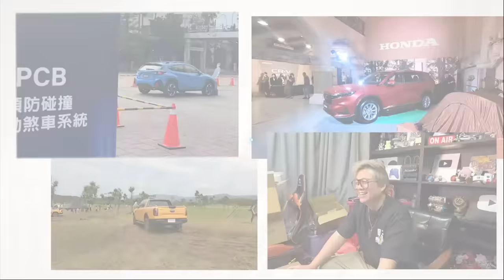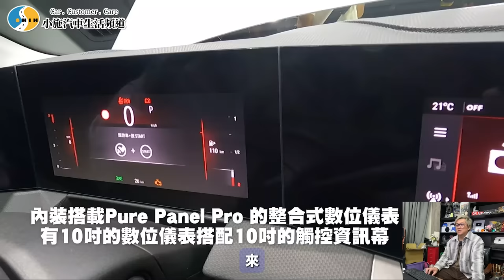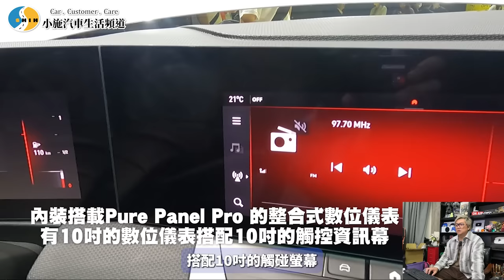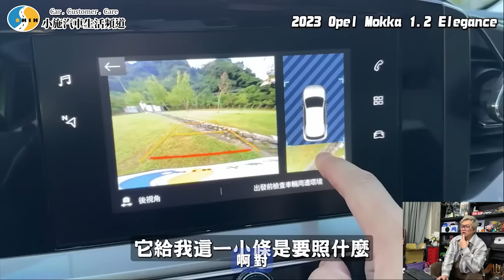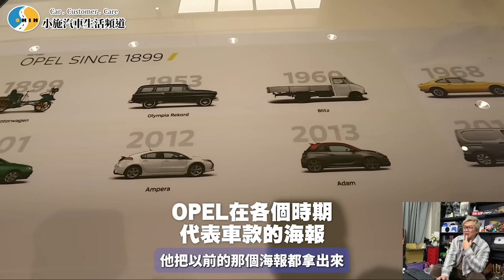【新車施訊】實車比照片好看!!OPEL會不會再創高峰??/OPEL ASTRA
【元氣健康枕單個連結】

12/31/~1/31只要至恐龍官方蝦皮或PChome商店街平台，購買兩罐晶耀煥采棕櫚蠟享免運